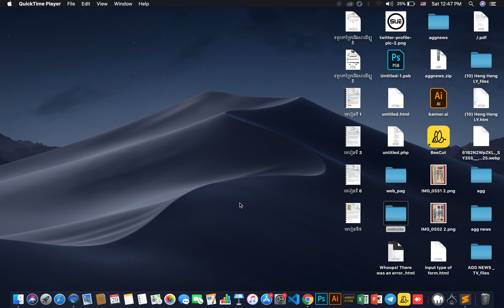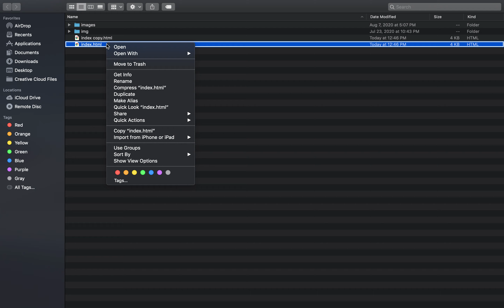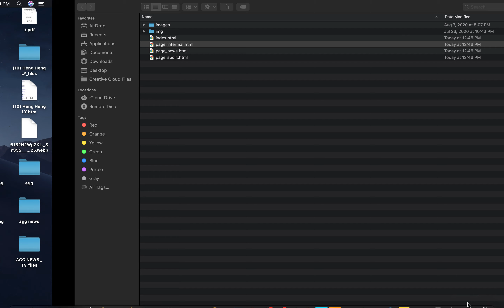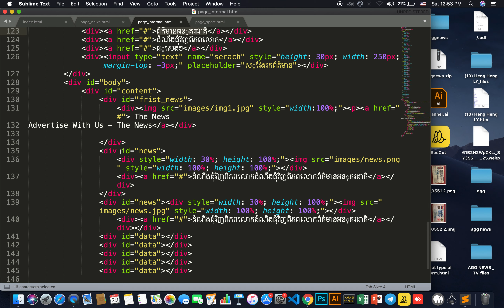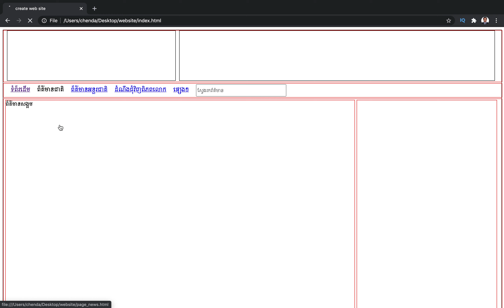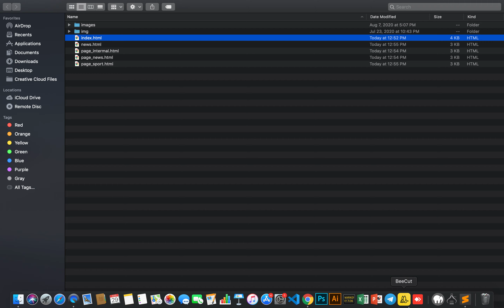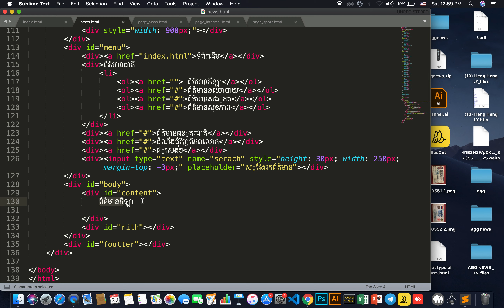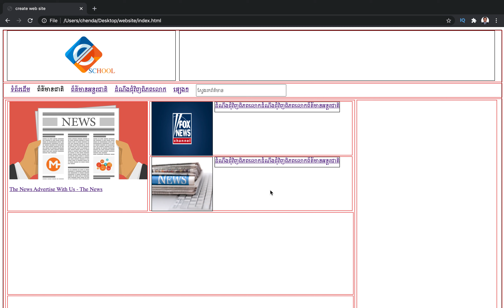how to create website step by step​ speak khmer 6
this is video design website with html & css (use tape img & a href = link pages and full content  )